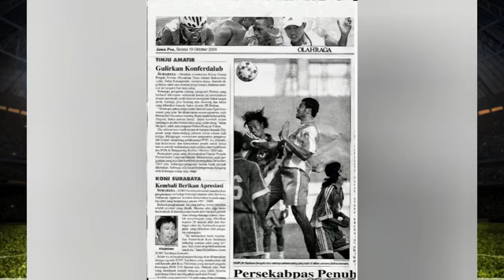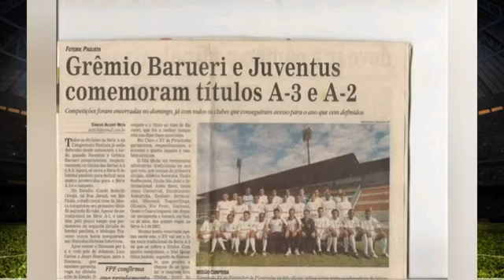PROGRAMA VIDA DE ESPORTISTA CONVIDADO DENILSON ALMEIDA